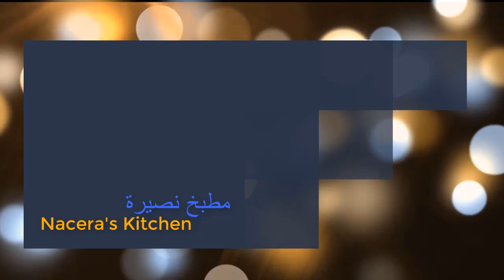Two Ingredients Ice Cream - مثلجات بمكونين اثنين فقط طريقة جد سهلة و بسيطة أما المذاق فروعة